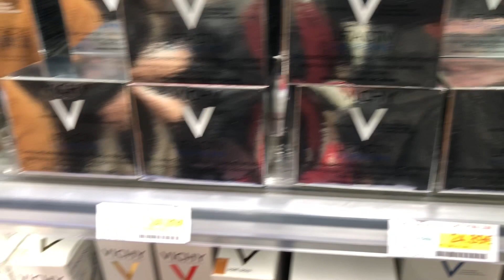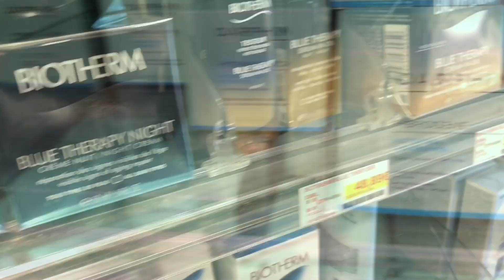CityPharma em Paris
A farmácia com os melhores preços de toda a Europa.